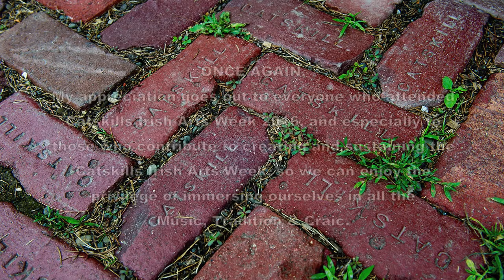Matt Cranitch & Jackie Daly: Johnny Mickey Barry's Slides: Catskills Irish 2016 #22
Matt Cranitch & Jackie Daly perform Johnny Mickey Barry's Slides.   Live in the Catskills, at The Saloon, East Durham, NY.  Monday night, Catskills Irish Arts Week 2016, #22.   HD: Best enjoyed on smart TVs.